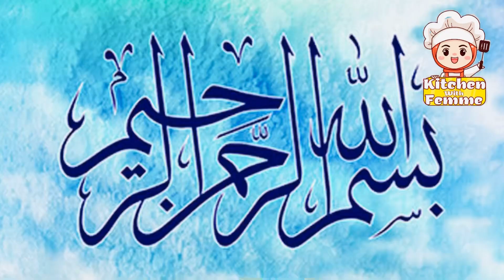Eid Special Dessert |Easy Dessert Recipe with Custard Powder |10mint Instant Dessert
Easy Dessert Recipe with Custard Powder |10mint Instant Dessert |Instant Sweet Recipe|Eid Special Recipe

Ingredients:
Milk. 1Litre
Sugar. 1/3Cup
Chocolate custard 2Tbs
Milk 1/3cup
Plain cake 3-4 slices
Chocolate chip biscuits 5-6
Fresh cream As required